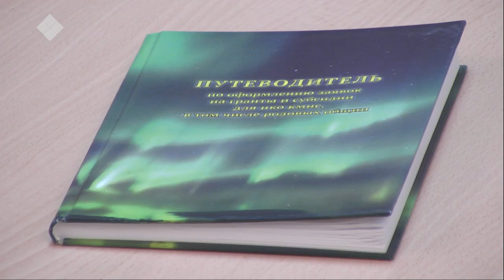"Якутск сегодня" (28.01.21)